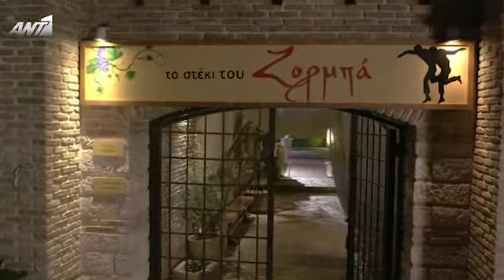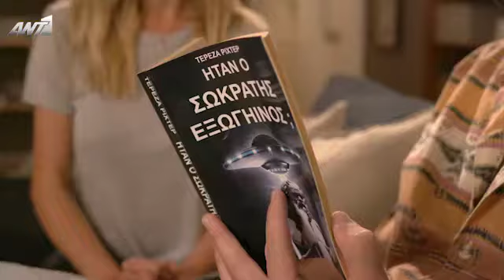ΣΤΟ ΚΑΛΟ ΓΛΥΚΙΑ ΜΟΥ ΣΥΜΠΕΘΕΡΑ Ε01